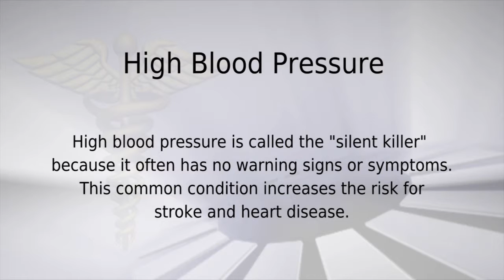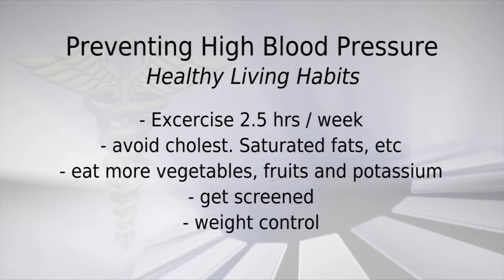Health and Wellness Report - HIGH BLOOD PRESSURE